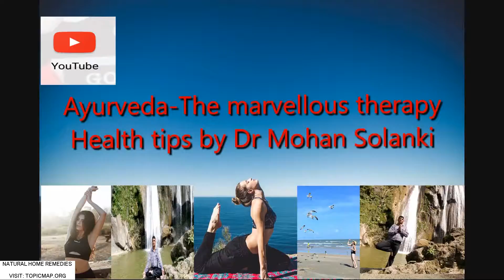Ayurveda-The Marvelous Therapy-2Xw7XQRgMAs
While some people may dismiss herbal remedies as quackery, the use of botanicals is well rooted in medical practice. Ancient doctors methodically collected information about herbs and developed well-defined pharmacopoeias to treat a variety of ailments. More than a quarter of all drugs used today contain active ingredients derived from those same ancient plants.

It's estimated that nearly 80 percent of the world's population use herbs for some aspect of primary health care. In the United States, more than 1,500 botanicals are sold as dietary supplements; top-selling herbs include echinacea, garlic, goldenseal, ginseng, ginkgo, saw palmetto, aloe, ephedra, Siberian ginseng, and cranberry.

Find out about natural home remedies for various illnesses, diseases and disorders, such as diabetes, bronchitis, insomnia, asthma and allergies.

What Is Oil Pulling And Its Benefits
"Try The Natural Remedies And Say Bye To Cellulite

"6 Ways To Get Rid Of Back Pain Without Medications

6 Ways To Get Rid Of Back Pain Without Medications
"5 Reasons Bananas Are A Super Fruit

5 Reasons Bananas Are A Super Fruit
"Treat Droopy Eyelids With These Home Remedies

"The Best Home Remedies To Reduce Large Pores

"Say Bye To Your Headache With These Simple Remedies

"6 Amazing Remedies For Insomnia

6 Amazing Remedies For Insomnia
"These Are The Side Effects Of Ginger

"The Benefits Of Delicious Pineberies

"Some Of The Benefits Of Oregano Oil

"5 Remedies That Will Unclog Your Arteries

5 Remedies That Will Unclog Your Arteries
"The Diabetes Breakthrough Your Doctor Won’t Tell You About

"The “Hidden Survival Muscle” In Your Body Missed By Modern Physicians That Keep Millions Of Men And Women Defeated By Pain
 Frustrated With Belly Fat
 And Struggling To Feel Energized Every Day…

"A Foolproof
 Science-Based System that’s Guaranteed to Melt Away All Your Unwanted Stubborn Body Fat in Just 14 Days…

"A Foolproof
 Science-Based System that’s Guaranteed to Melt Away All Your Unwanted